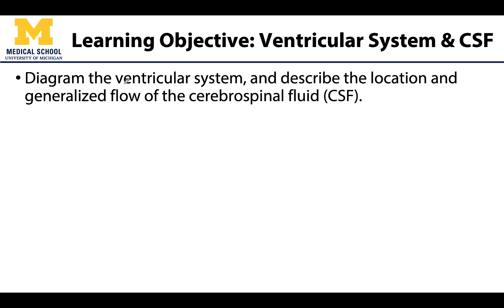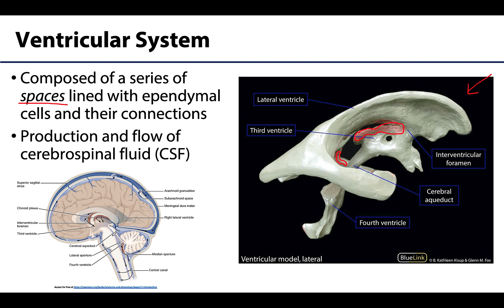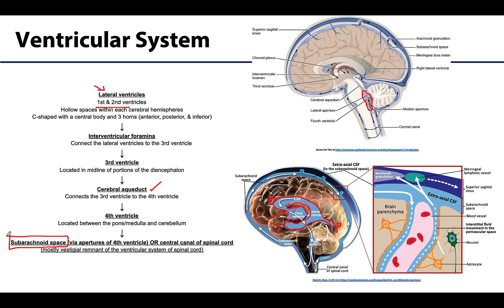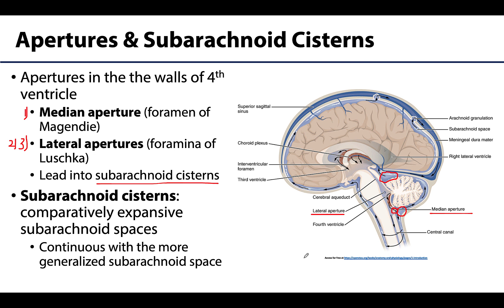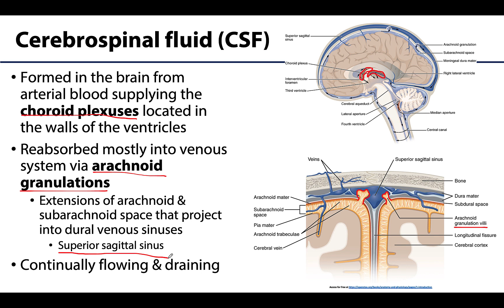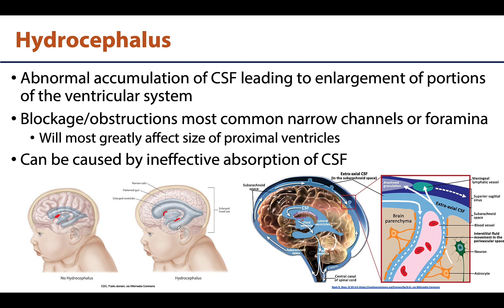Ventricles & CSF - M1 Learning Objectives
Dr. Kathleen Alsup discusses the ventricles and CSF of the brain in relation to the learning objectives for the First Year Medical Gross Anatomy course at the University of Michigan Medical School.